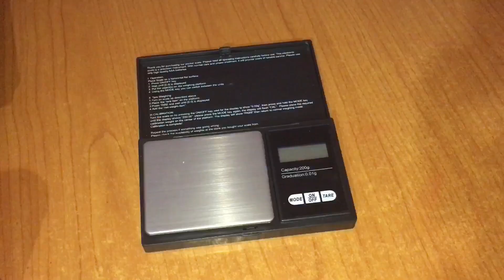Verificare gramaj Wolf 2 fireshow